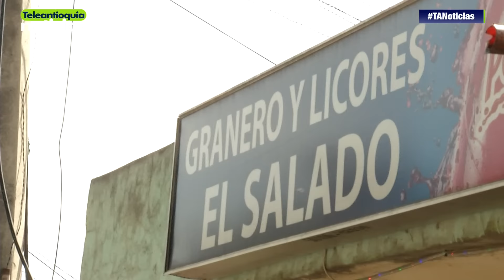En Navidad, 122 riñas más que el año pasado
Durante la noche de Navidad, en Medellín y el área metropolitana se presentaron 122 riñas más que en 2015, con 257. En total fueron 379 riñas las que ocurrieron en la noche de Navidad. Uno de los casos más tristes se presentó en el municipio de Bello, cuando un hombre asesinó a su pareja sentimental.

-Teleantioquia Digital-